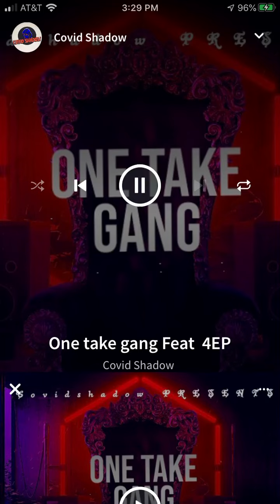One Take Gang feat 4EP Official audio